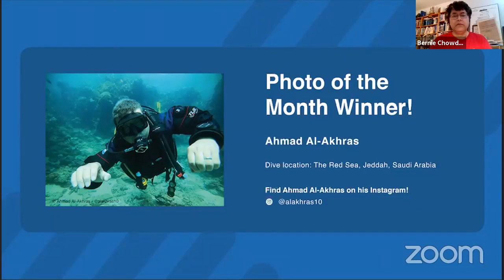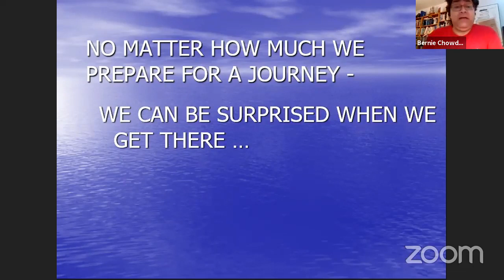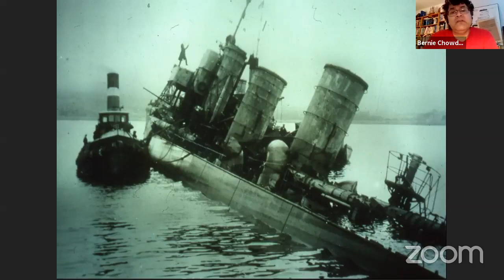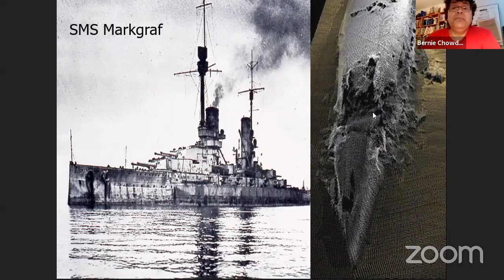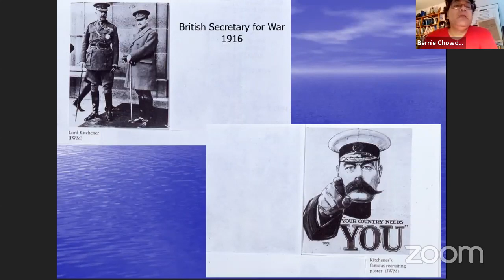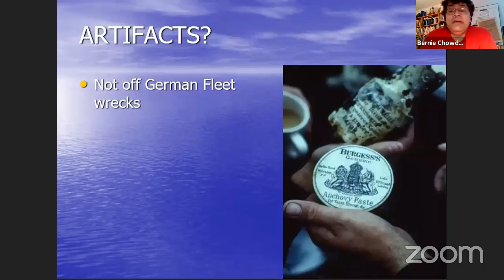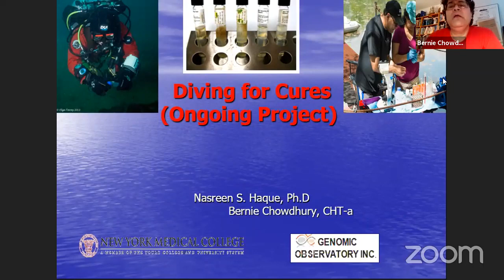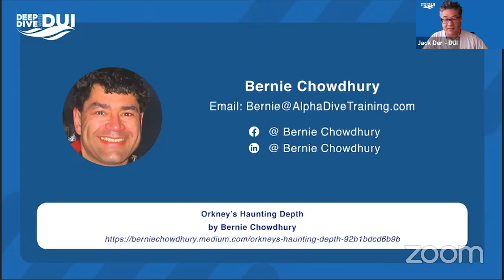Deep Dive with DUI "Controversial Wrecks of Scotland's Orkney Islands/Scapa Flow" - Bernie Chowdhury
Scapa Flow, in Scotland’s Orkney Islands, is Europe’s wreck diving Mecca. All level of divers, from cold water beginners through the most experienced technical divers, have plenty of historic and controversial  wrecks to explore. The main attraction for divers continues to be the remnants of the German World War I High Seas Fleet, which fought in that war’s major naval conflict, the Battle of Jutland. These wrecks include three dreadnought class battleships and four light cruisers.

The rise of technical diving has opened up ever more challenging sites. In May, 1996, a team of technical divers from the British Army set out to find and dive the World War I British destroyer H.M.S. Pheasant, which sank mysteriously in 1917. This project was the first of its kind approved by the British military and is noteworthy because it employed technical, rather than commercial or military, techniques. The team found what it believes to be H.M.S. Pheasant in 280 feet. Some of Bernie’s underwater video taken on this project was shown on BBC Scotland news.

Other dives in the Orkney Islands include the controversial war grave H.M.S. Hampshire, which took British Secretary for War Lord Kitchener and his general staff to their graves in June, 1916, at the height of World War I. Recent British Parliamentary action has now officially restricted these sites. Video and slides selected from Bernie’s fourteen trips to Orkney will be shown.